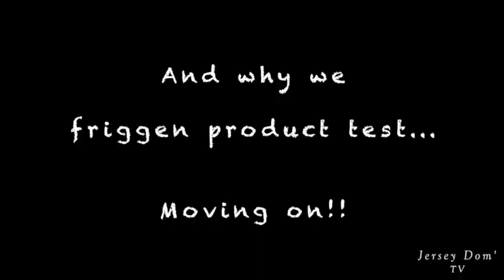Jersey Dom's Vlog - a Walk in the Garden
Don't even worry about it', it was dead when Dom got it